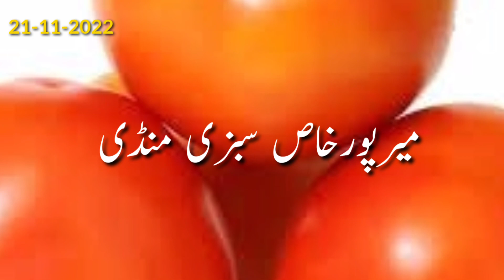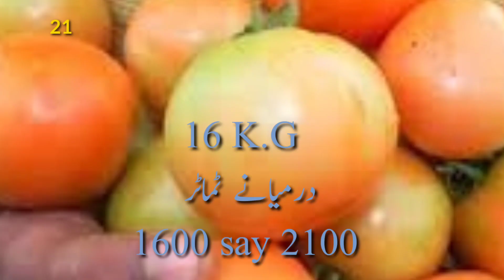میرپورخاص سبزی منڈی حیدرآباد سبزی منڈی سندھ ٹماٹر ریٹ کراچی سبزی منڈی 32 سبزی منڈیوں کے ریٹ